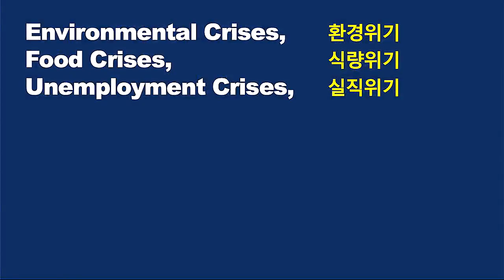괴산 흙사랑영농조합 35농가 자닮식 천연농약의 세계로 / 35 Farmhouses farm in the JADAM way.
흙사랑영농조합 자닮 기사

16년 전 감물면 귀농인과 원주민 농민들이 흙사랑영농조합법인을 세우고 공동 생산과 판로를 개척해 왔다. 현재 35농가가 조합원이며, 기존에는 완제품에만 의존해왔는데 2017년 자닮 천연농약을 법인에서 직접 만들어서 조합원들에게 보급을 시작했다.

The heulgsalang farming community chose JADAM-style control.